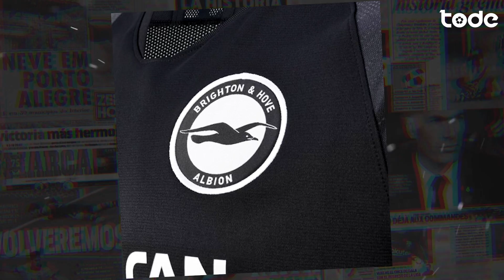SAÍRAM MAIS NOVOS UNIFORMES PARA A TEMPORADA 19/20 😱 ROMA COM PODER DO RAIO !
Milan, Inter, Leicecster City e muito mais ! se liguem nas novas camisas dos clubes para a nova temporada !